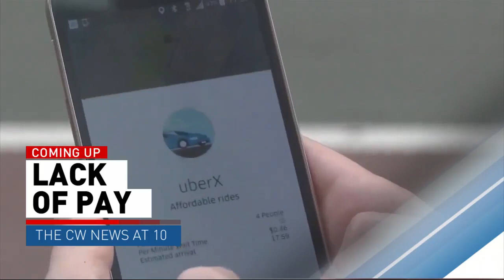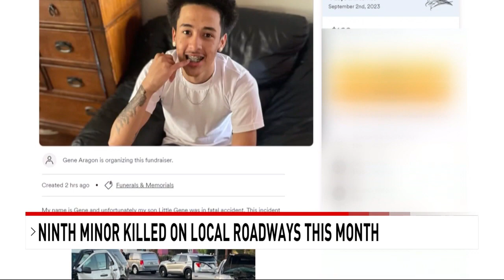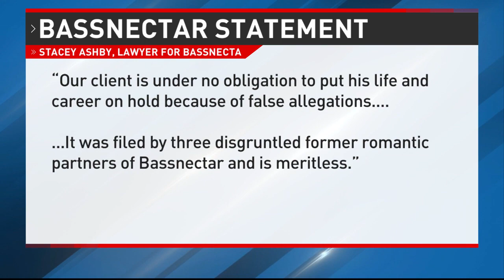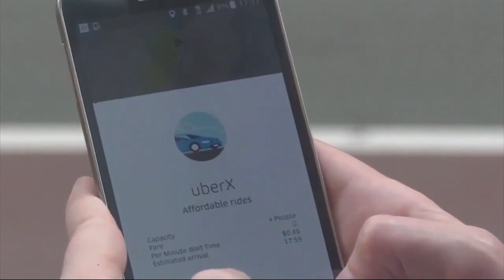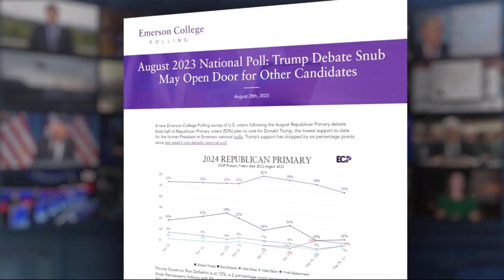CW NEWS AT 10 - August 29, 2023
A fire in Downtown Las Vegas shuts down streets and leads to people running for their lives. We're live on the scene with the latest.